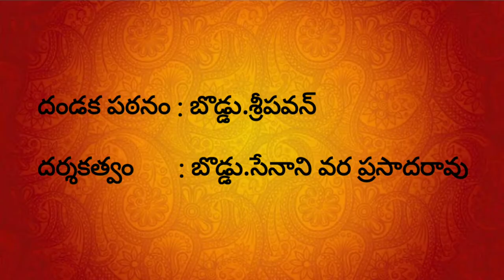Sri Chowdeswari Ammavari Dandakam(Khadga Padyam)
By.            : Boddu Sri pavan
Direction : B.S.V.Prasada rao

                      Sri Chowdeswari Devi Dandakam , written by Boddu.Sripavan under the direction of Boddu.Senani Varaprasadarao.Some old Dandakas references are considered and a new Dandakam is written.

                     Dandakam is a literary style of poetry seen in Sanskrit prosody and Telugu languages on persons,things,etc,.This art form is based on describing.This process is done with the musical support of Thavil or Dhol."Vanthas",the supporters give their vocal support to the main person who is telling the dandakam.In some places "Dandakam" is also called as "Kadga Padyam". Now-a-days, a very few people are performing this.